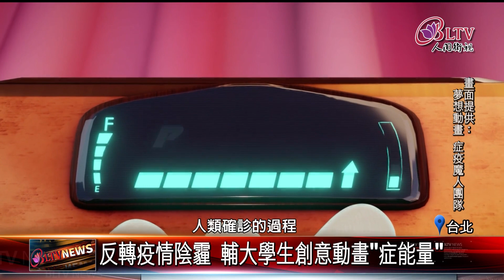20231222首屆動畫新秀孵育計畫 受訓學生作品亮眼｜@FGSBLTV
說到動畫你會想到哪一國呢？對大多數人來說，無非是日本或美國，但其實台灣動畫實力也不容小覷！台灣當代文化實驗場就攜手動畫特效協會，選出10組學生團隊，接受業界實習輔導，推出各具特色的動畫作品，帶您一同來看。